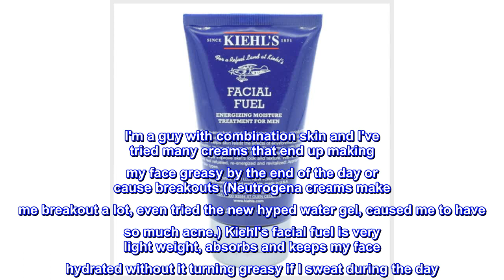Great product - Kiehl's Facial Fuel Energizing Moisture Treatment For Men, 4.2 Ounce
A non-oily, vitamin-rich facial moisturizer for men
Contains Vitamins C and E, Chestnut extract and Soy
Helps revitalize dull and fatigued skin
Strengthens skin to combat environmental aggressors
Skin appears refueled, re-energized & revitalized
This men’s face moisturizer re-energizes and revives fatigued, dull skin. Formulated with Caffeine and Vitamin C, our men’s face cream provides antioxidant protection in addition to softening and hydrating skin. Smooth on fast-absorbing, non-greasy hydration and experience the fresh scent of our invigorating men’s face moisturizer. Paraben-free & sulfate-free formula.
No Breakouts no Grease!
I'm a guy with combination skin and I've tried many creams that end up making my face greasy by the end of the day or cause breakouts (Neutrogena creams make me breakout a lot, even tried the new hyped water gel, caused me to have so much acne.) Kiehl's facial fuel is very light weight, absorbs and keeps my face hydrated without it turning greasy if I sweat during the day. Really like this product, interested in trying more Kiehl's lotions after this one.